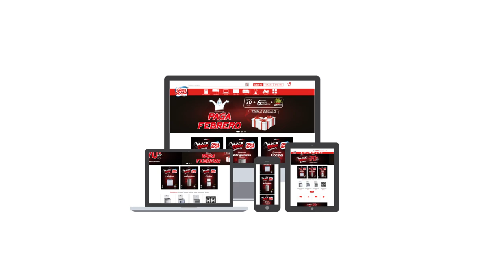Ecommerce Ecuador - Gran Hogar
¡ENTRAMOS A UNA NUEVA ERA! 😱🤯
¡Compra ya!  🛒 👇🏻

aGrandaTu Vida.